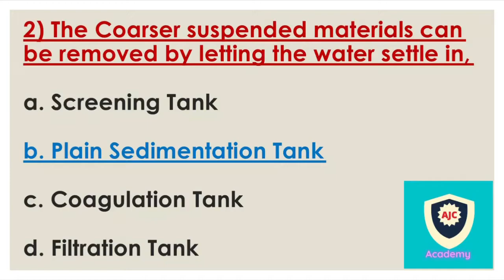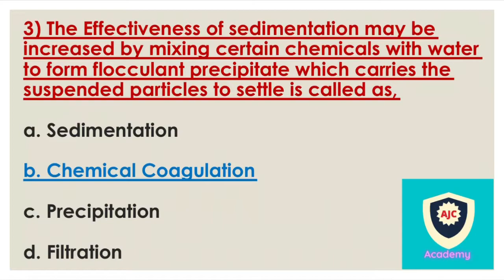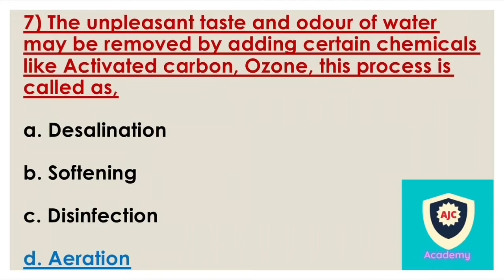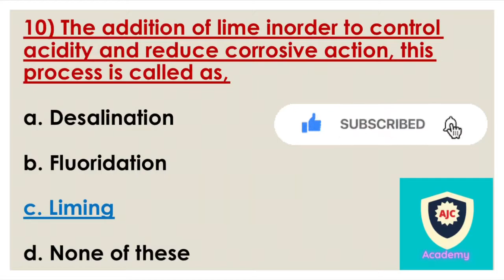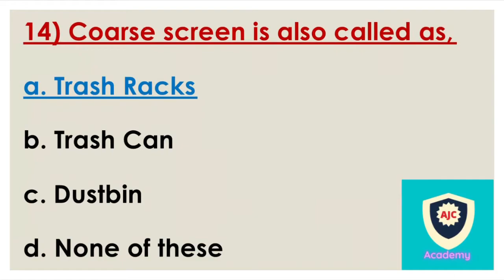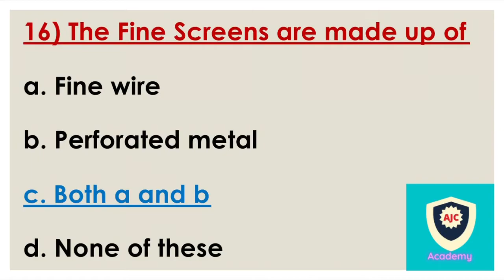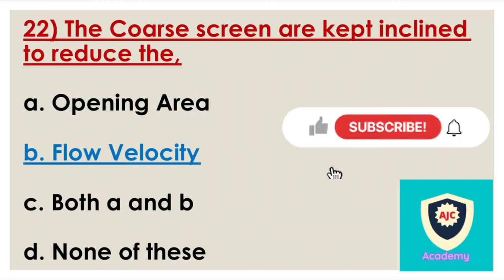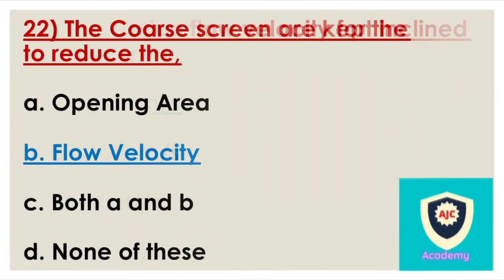ENVIRONMENTAL ENGINEERING - 1/Treatments of Water - 1/Screenings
CIVIL ENGINEERING

ENVIRONMENTAL ENGINEERING

TREATMENT OF WATER  - 1